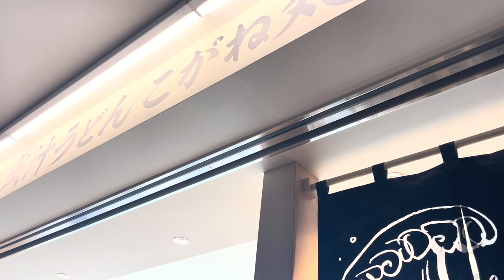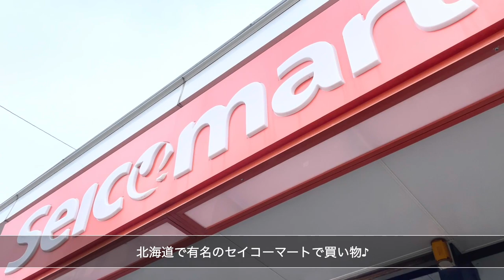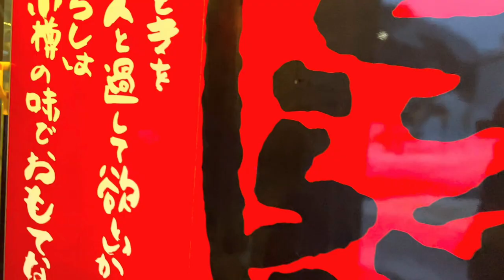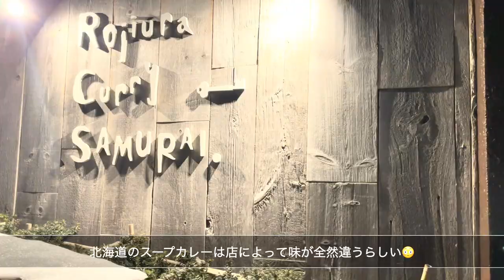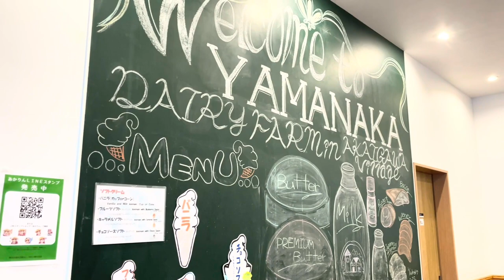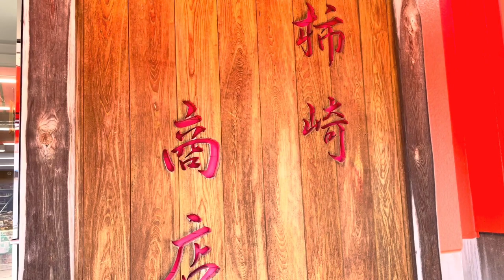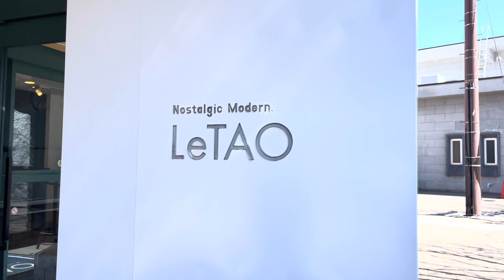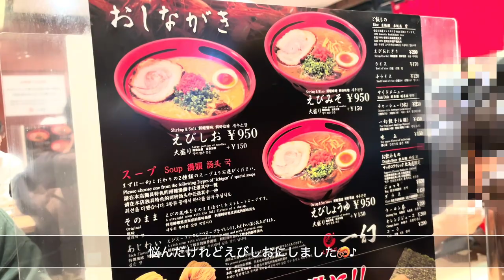【旅行Vlog】北海道グルメ🐟🍖と最高の雪景色⛄️を満喫した贅沢な旅行✈️/札幌、小樽、キロロ🏂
3月末に北海道へ行きました⛄️
この時期なのに雪が積もっていることに驚きでした😳！！
その様子を今回少し淡々とにはなりますがお伝えできればと思い動画にまとめました📷😊
グルメについてはどのお店も本当に美味しかったのでもし行く機会などあれば行ってみてください♪